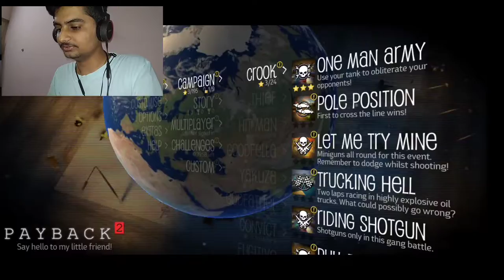THE DESTROYER😈😈 | Payback 2 | Gameplay | (#1)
I Reviled my Face😌!

Hello Everyone 😊,

to kese ho aap log me ummid krta hu ki aap sabbi Boht hi acchhe honge,

WELCOME BACK TO NEW GAMEPLAY SERIES ❤️

kyuki me apke liye aisi hi amazing gaming video lata rehta hoon 😊,

to chalo guys me isme like aim krta hoon 5 likes k liye

YD GAMERZ